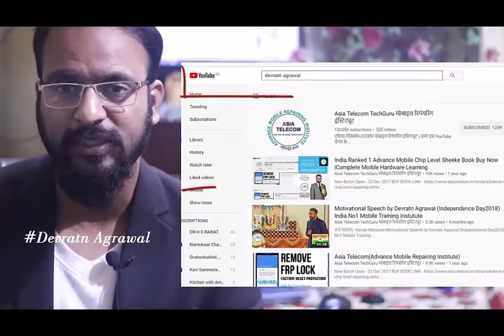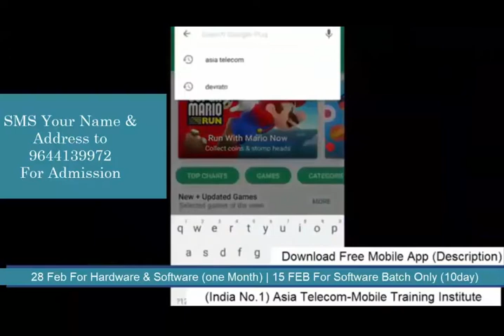Why Asia Telecom India Best - Must Watch जरुर देखे विडियो को - EMMC Training ,Jabalpur,MP.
28 March 2018 - Hardware & Software ( One Month ) 24500/-

13  FEB 2018 - Software ( 13 day only Full Software ) 12500/-

20 FEB - EMMC Training :FUll IC LEVEL Training (10day-8Hour daily) 20000/-

MOTIVATIONAL STORIES AND INSPIRATIONAL STORIES IN HINDI चाय में मक्खी है….. BY DEVARTN AGRAWAL

ऊचाइयो पर पहुचना चाहते हो तो निचे उतरने से मत डरो -Motivational stories and inspirational stories in hindi

Motivational Story#98 कभी भी किसी का मजाक नहीं उड़ाना चाहिए। फिर चाहे वह अपने से छोटा हो या बड़ा

Motivational Story#97 मैं सब जनता हूँइतना सोचे की अगर आता हैऔरजानता हूँ तो फिर करता क्यों नहीं हूँ